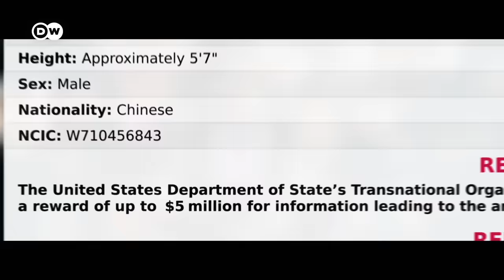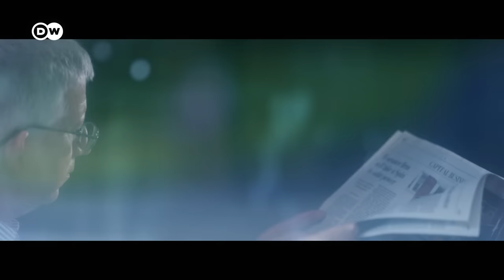وثائقي | أخطر تاجر سلاح في العالم | وثائقية دي دبليو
تاجر السلاح كارل لي يعد شخصية هامة في الصراع بين القوتين العظميين الولايات المتحدة الأمريكية والصين. فمنذ عقود تحاول أجهزة استخبارات ومحققون توقيفه. وهو مدرج على قائمة المطلوبين لمكتب التحقيقات الفيدرالي الأمريكي بمكافأة قدرها 5 ملايين دولار.

بمساعدة رجل الأعمال الصيني كارل لي تمكنت إيران من بناء ترسانتها الصاروخية الضخمة. والصواريخ من هذه الترسانة تقتل الكثيرين في الشرق الأوسط، وقد تحصل عليها روسيا وتستخدمها في حربها على أوكرانيا، إنها صواريخ قادرة أيضا على حمل رؤوس حربية نووية.

يروي الفيلم الوثائقي لأول مرة قصة مطاردة كارل لي المعروف أيضا باسم "لي فانغوي"، والذي يعتبر أخطر تاجر سلاح في العالم. ففي الولايات المتحدة رُفعت ضده غيابيا دعوى قضائية، بل وتدخل رؤساء أمريكيون شخصيا لمطالبة بكين بإيقافه. ولكن رغم كل الجهود تواصل شبكة "كارل لي" نشاطها وما زال زعيمها على قائمة "المطلوبين" لمكتب التحقيقات الفيدرالي. وهذا في وقت أصبحت فيه الصواريخ والرؤوس النووية تشكل تهديدا ملموسا على البشرية.

يتقفى الفيلم الوثائقي أثر كارل لي عبر أربع قارات، من واشنطن ونيويورك إلى تل أبيب، ومن أوروبا إلى طهران وبكين وإلى مصنع كارل لي في شمال شرق الصين. الصحفيون الاستقصائيون الحائزون على جوائز فيليب غرول وفريدريك أوبرماير وباستيان أوبرماير

يلقون نظرة فريدة على عالم المخابرات والدبلوماسية. في الوقت نفسه يعكس الفيلم عجز الغرب وصعود الصين عالميا ويسلط بلا هوادة الضوء على النظام العالمي الجديد.

ـــــ
 دعوة للحوار لدى دي دبليو: